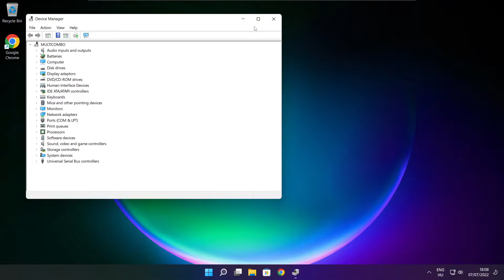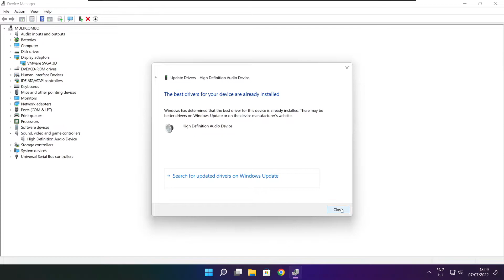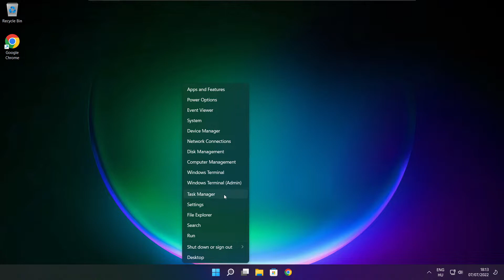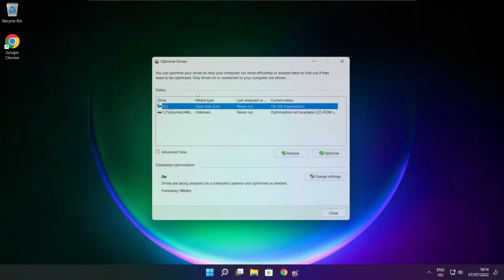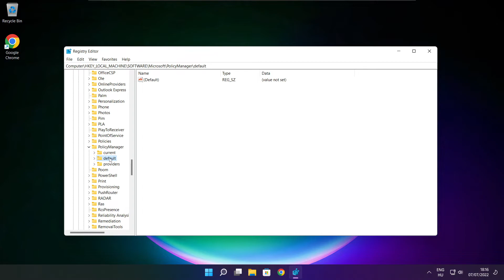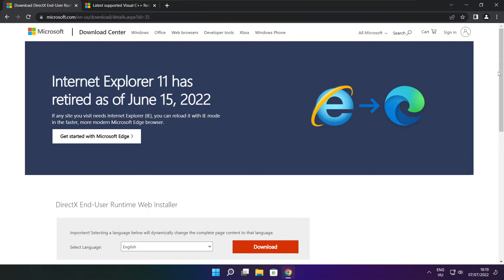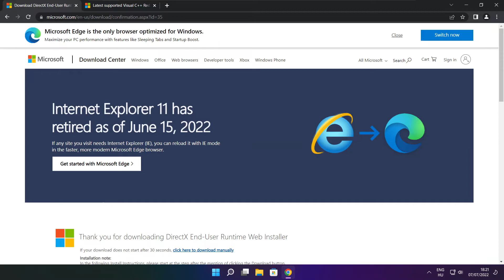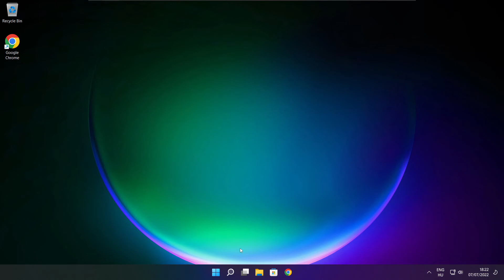How to FIX LEGO Star Wars The Skywalker Saga Low FPS & FPS Drops Issue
In this video I am going to show How to FIX LEGO Star Wars The Skywalker Saga Low FPS & FPS Drops Issue

FIX Game FPS Problems | LOW FPS/FPS DROP/BOOST FPS/OPTIMIZE FPS/STUTTERING ISSUE

🖥️ PC Specs:
CPU: Intel Core i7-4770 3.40GHz
Memory: 16GB HyperX DDR3
HDD: Toshiba 1TB
SSD: Kingston 240GB
Graphics Card: ASUS GeForce RTX 3060 12GB GDDR6
Operating System: Windows 10/11